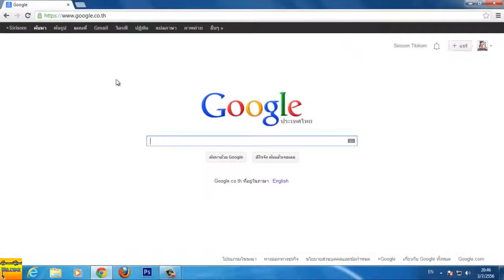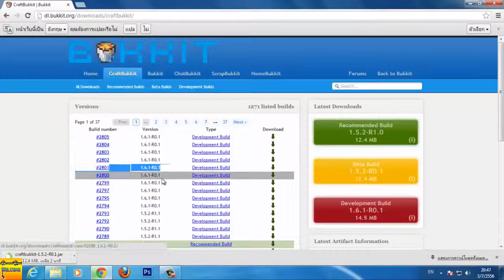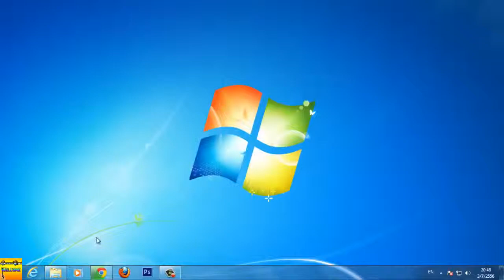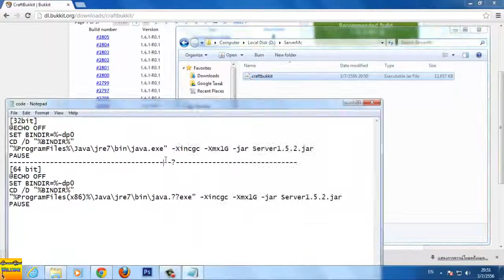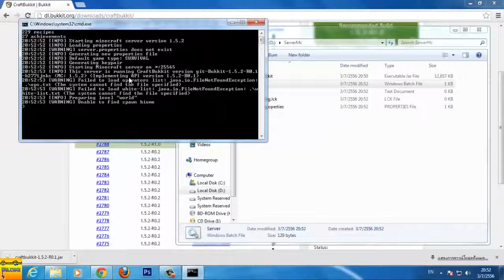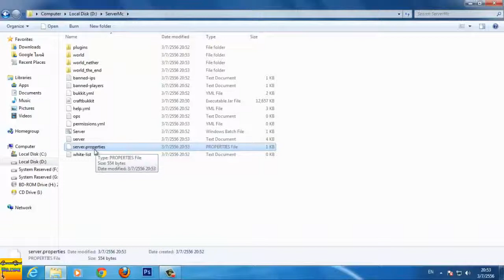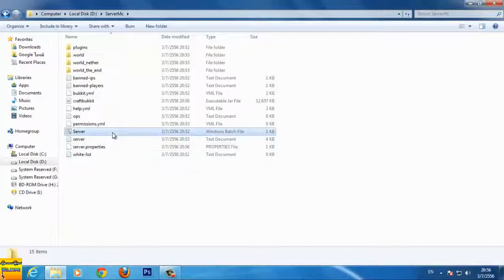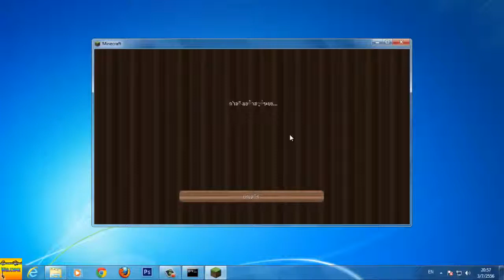วิธีเปิดเซิฟมายคราฟ1.5.2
[32bit]
@ECHO OFF
SET BINDIR=%~dp0
CD /D "%BINDIR%"
"%ProgramFiles%\Java\jre7\bin\java.exe" -Xincgc -Xmx1G -jar craftbukkit.jar
PAUSE
[64 bit]
@ECHO OFF
SET BINDIR=%~dp0
CD /D "%BINDIR%"
"%ProgramFiles(x86)%\Java\jre7\bin\java.exe" -Xincgc -Xmx1G -jar craftbukkit.jar
PAUSE